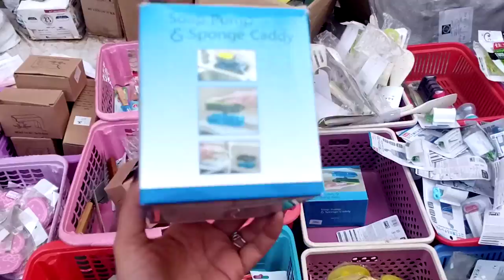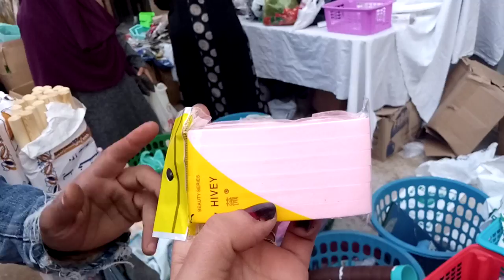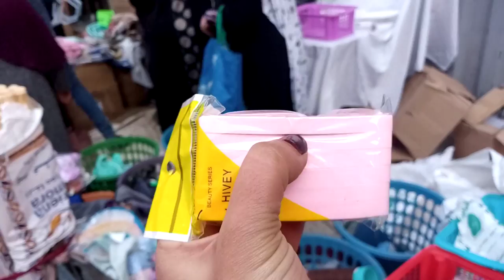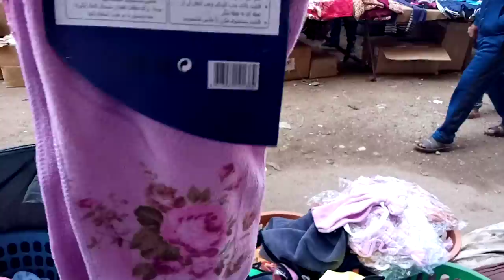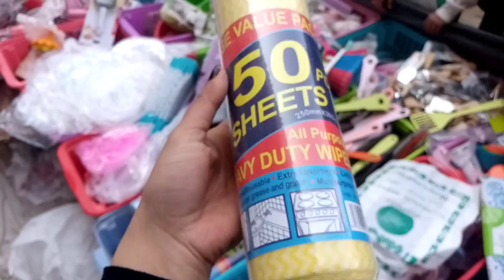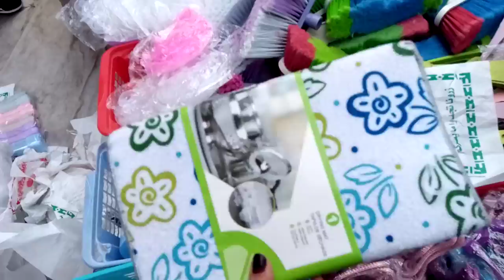مكان في جميع انواع الاختراعات الجديد وديكورات للمطبخ في سوق الاحد عند اولاد النمكي 🎀🙏